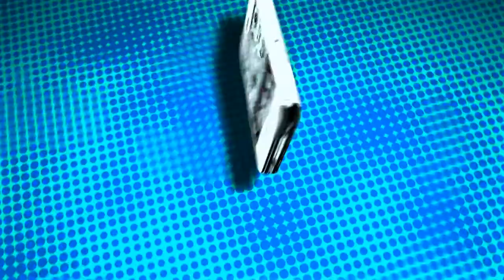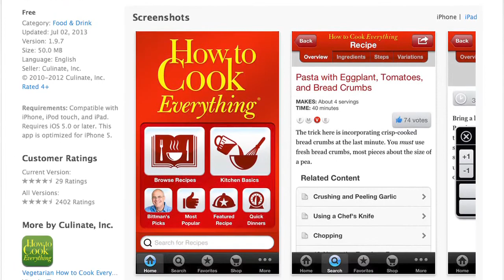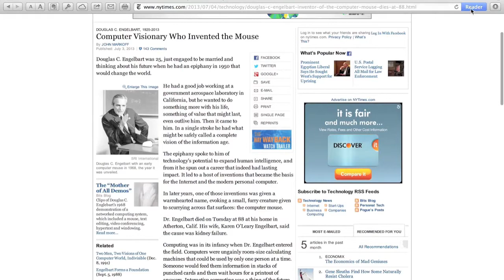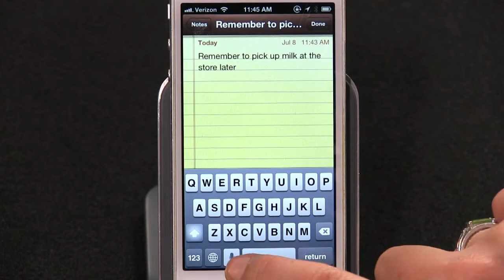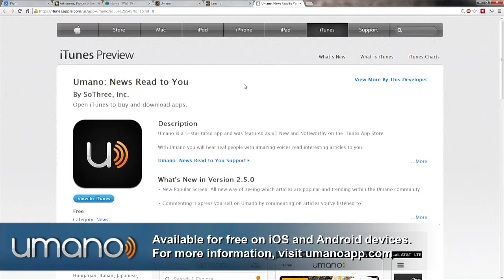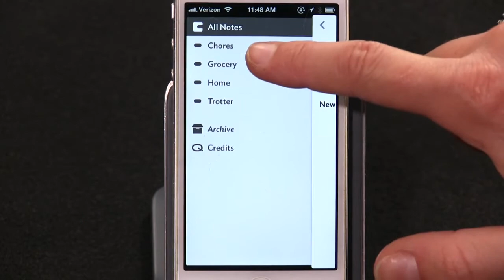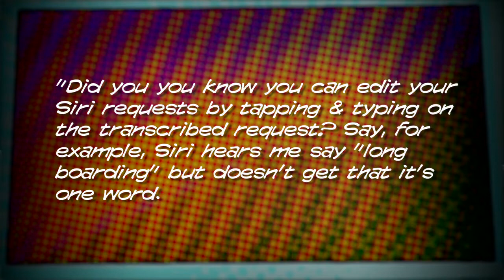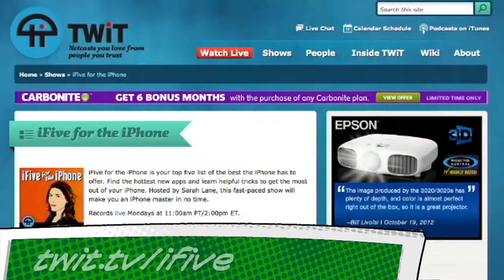iFive for the iPhone 47: Free apps! iOS 7 Dictation! Vesper!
Vesper for simple note-taking, free apps that usually aren't, iOS 7's offline dictation, how to correct Siri, & more!